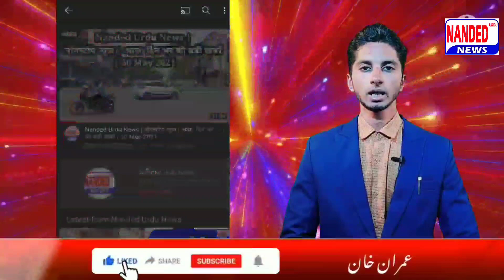Nanded, Dharmabad | Ashok Chavan यांना सकल मराठा समाजाकडून घेराव | 9 Sep 2023 | Nanded Urdu News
Ashok Chavan यांना सकल मराठा समाजाकडून घेराव